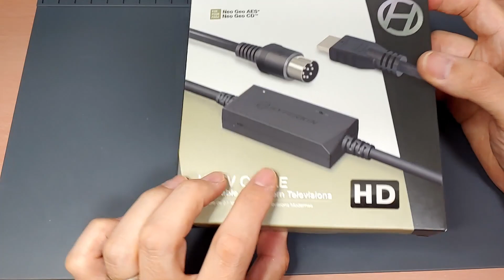[ENG/JPN]내손안의 오락실 휴대용 네오지오 만들기 Making Handheld Neogeo Part 2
1부에 이어서 2부에서는 RGB화면 출력과 컨트롤러 제작을 해보았습니다.

목차
0:00 RGB컨버터
1:50 RGB연결
3:11 LCD분석
5:32 RGB연결
7:46 영상출력확인
8:17 컨트롤러제작
10:38 저항제거
12:09 무선컨트롤러테스트
12:59 2p컨트롤러제작
15:13 2p테스트
16:50 마무리